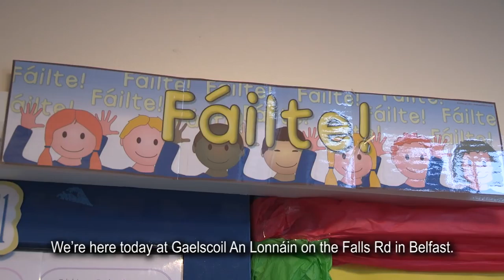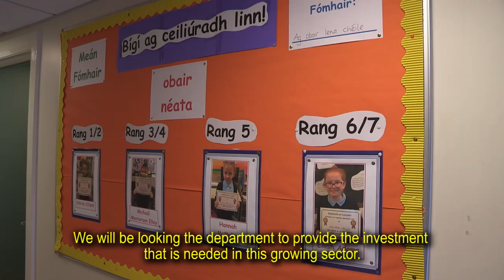Gaelscoil campaign set to intensify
Sinn Féin spokesperson on education in the northern Assembly Karen Mullan MLA accompanies local Sinn Féin MLA Fra McCann on a fact finding visit to Gaelscoil An Lonnáin as it's campaign to move from an old and cramped school to a modern facility is set to intensify.